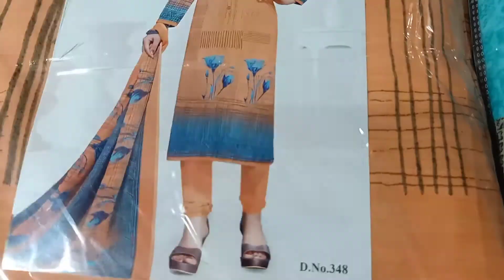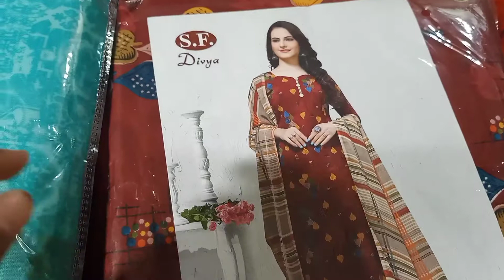bussiness trick/ to start bussiness from rs 250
my vlogs :
 cooking +Schezwan chutney kharab

learning korean 💜 and first day of Ramadan